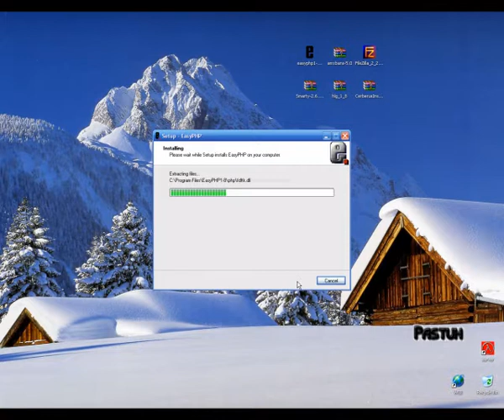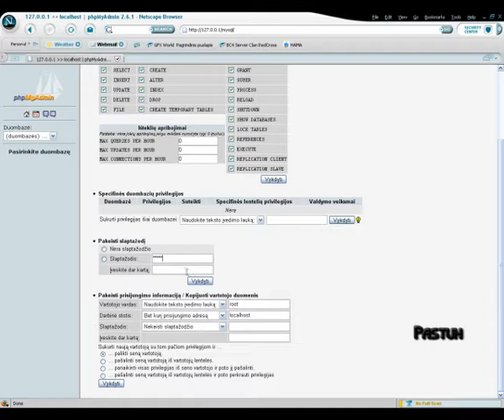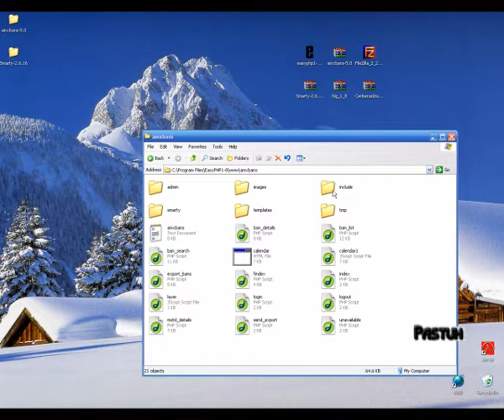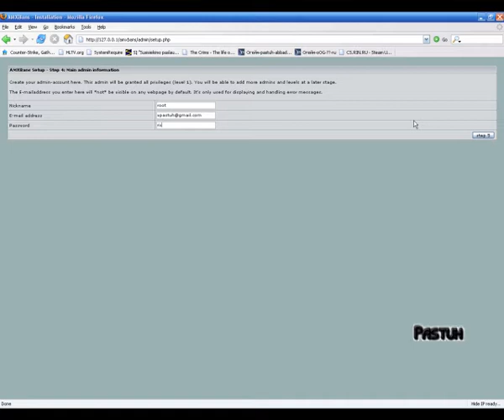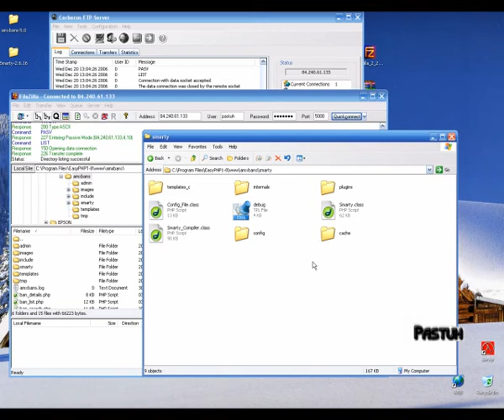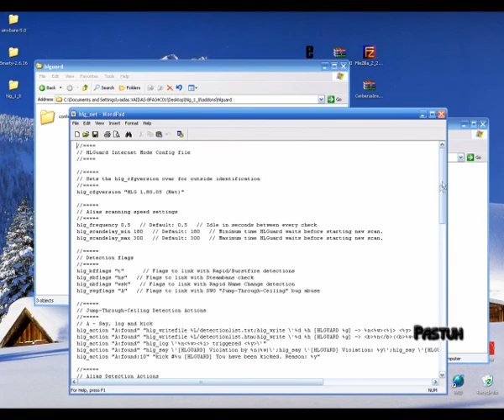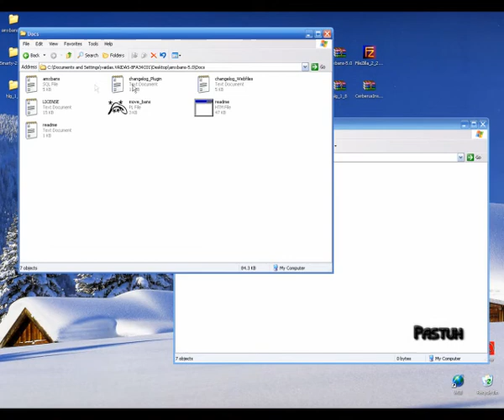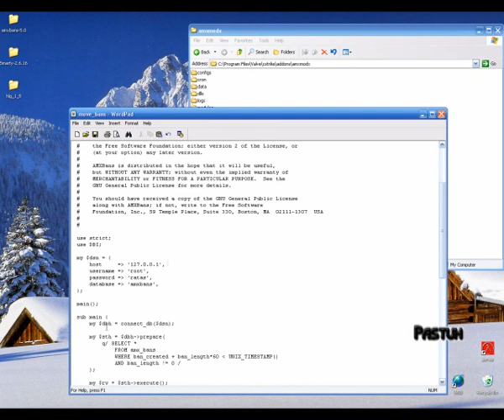Kaip sukurti amxbans weba by (pastuh)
skype justux119 jei nori svarbiu failu del amxbans